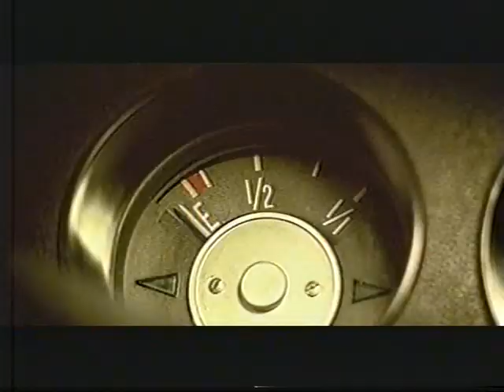Closeup Commercial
Dude where's my toothpaste - one of my first jobs done in the Philippines.